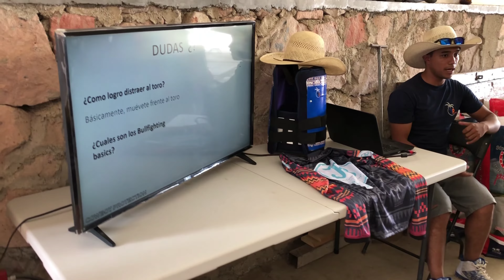CLÍNICA ANUAL 2021 - POR ADAN PEDRERO Y ESTEBAN PONCE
Gracias por la invitación a la familia PEDRERO para formar parte de estás clínicas anuales y dejarme enseñar lo que tanto me gusta ..

Las clínicas se hacen cada año en Lagos de Moreno para alguna información mandar msj